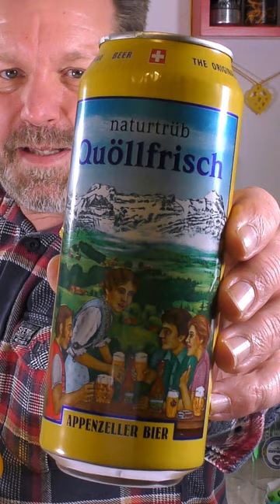Grüetzi Schweiz: QUÖLLFRISCH UNFILTRIERT von LOCHER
Eine Serie mit Schweizer Bieren steht diese Woche auf dem Programm. Vielen Dank für eine tolle Auswahl an meinen Zuschauer in der Schweiz, der mir diese Genussreise ermöglicht hat. Den Anfang macht die Brauerei Locher aus Appenzell mit dem Quöllfrisch unfiltriert. Kellerbiere scheinen ohnehin sehr beliebt in unserem Nachbarland zu sein - ihr werdet es in dieser Woche sehen.
Prost, Cheers & Ahoi!

Equipment:
Kamera: Panasonic HC-X1000E
Stativ: Sachtler ACE M MS
Mikrofon: RODE Filmmaker Kit
Field Mic: RODE M2-TX
Mobile Phone Mic: RODE Wireless Go
Licht: 3x NEEWER LED Panel Bi-660